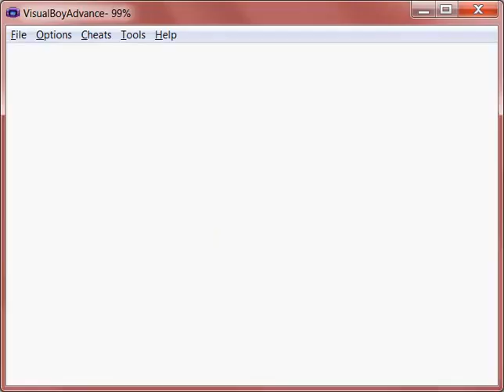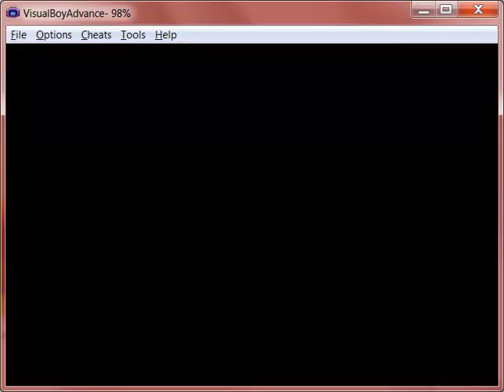Let's Play - The Legend of Zelda: The Minish Cap - Episode 12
Time to start conquering my least favorite dungeon in the game...